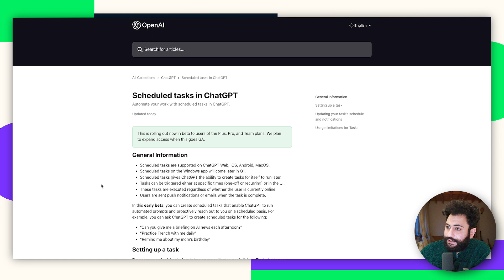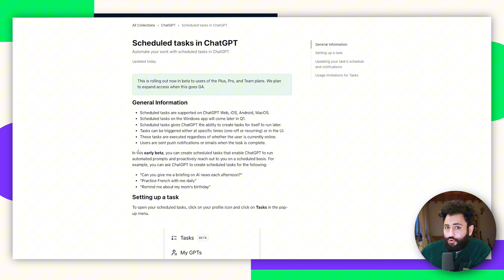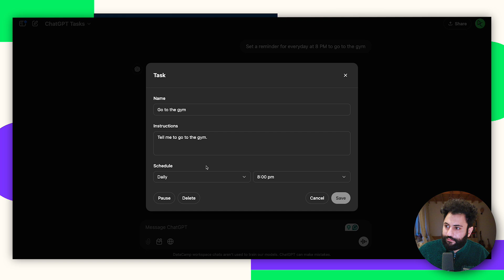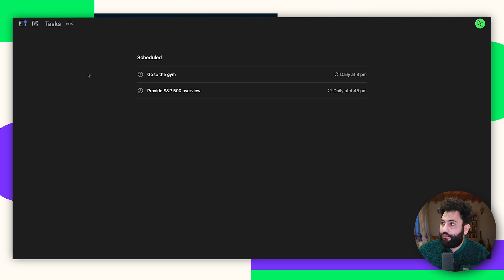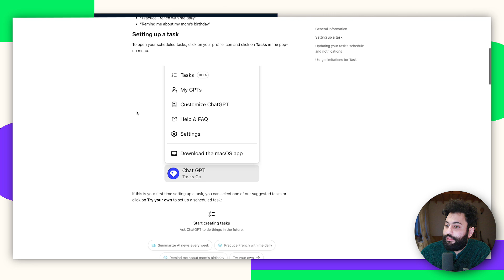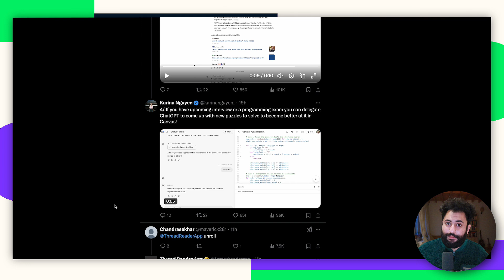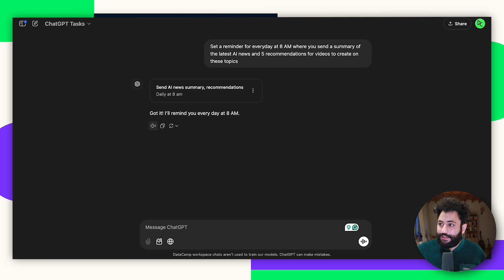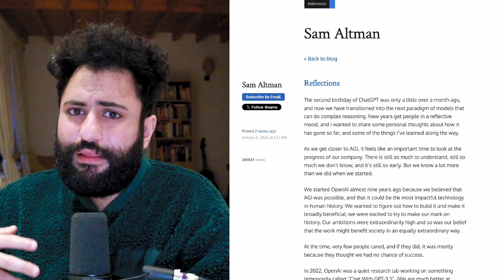ChatGPT Tasks Overview | Is It Worth the Hype?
OpenAI has introduced a new feature—ChatGPT Tasks. Get an overview of how this tool can help automate various aspects of daily life, such as setting reminders and receiving custom updates. We cover features like recurring tasks, notifications, and potential applications, including data science practice and language learning. Whether it’s scheduling workouts or preparing for programming interviews, ChatGPT Tasks offers tools to support better organization and workflow optimization. Watch this walkthrough to learn more about leveraging AI-powered automation.

00:00 Introduction to ChatGPT Tasks
00:51 Overview of Scheduled Tasks
01:15 Supported Platforms for ChatGPT Tasks
01:41 Setting Up a Daily Task in ChatGPT
02:53 Managing and Editing Existing Tasks
03:18 Example: S&P 500 Stock Updates
04:09 Notifications: Email and Push Alerts
04:29 Community Use Cases for ChatGPT Tasks
05:18 Personalized Use Cases: AI News & Content Ideas
06:39 Future Potential of ChatGPT Tasks
07:04 Vision for AI Agents and Automation
08:22 Wrap Up